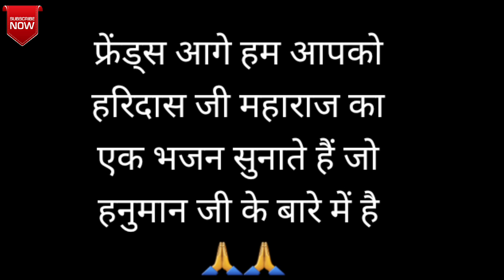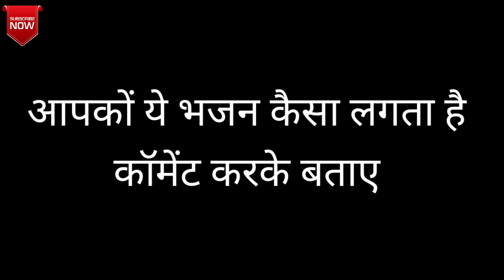અમારા ગામનું સંકટ મોચન હનુમાનજી મંદિર - ગોલાધર | संकट मोचन हनुमानजी मंदिर – गोलाधर | My Village Tour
Thank You For Your Love And Support For Our Channel

Thank you for suporting 🙏🙏🙏